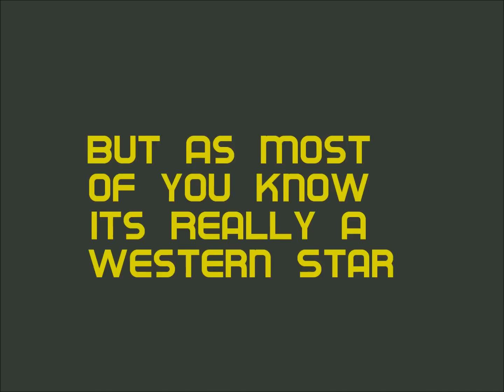SLRR Big Rig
A Western Star Semi Tractor For SLRR. the truck is not mine, and i can't remember the site. I Just Know that the file is called Peterbilt.